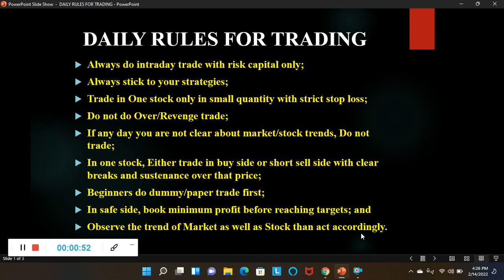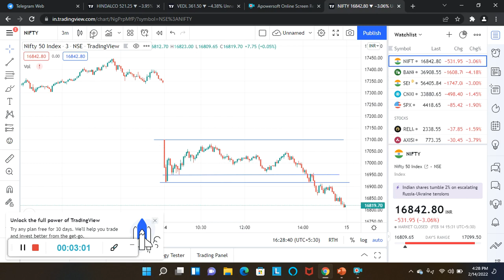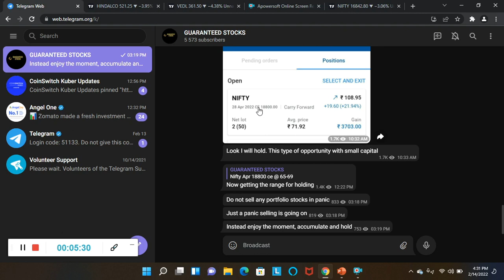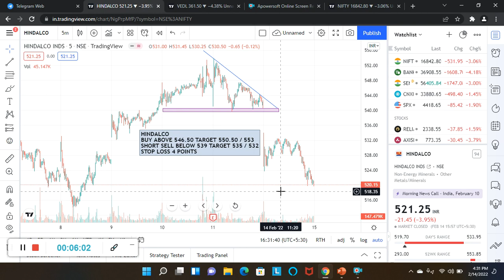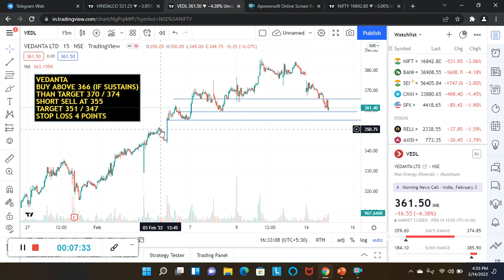Best Intraday Stocks for Tomorrow | 15 February 2022 | Intraday Trading with Guaranteed Stocks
Guaranteed stocks
Intraday stocks for 15 February 2022
Option monthly expiry
Share market today
Share market analysis tool
Intraday trading stocks
Intraday trading
Intraday trade
Intraday calls
Intraday stocks
Best trading stocks
Trading tips
Intraday call
Nifty 50 companies list
Nifty bank nse
Nifry future
Latest share recmendations
Latest stock recommendations
Intraday
Intraday trading
Share market day trading tips
Intraday calls for tomorrow
Intraday tips
Trading tips for today
Intraday calls
Intraday trading strategies
How to trade tomorrow
Intraday trading
Best stocks for intraday trading tomorrow nse
Best stocks for intraday today
Best stocks for intraday tomorrow
Best stocks for intraday trading telugu
Best stocks for intraday trading malayalam
zerodha buy sell process
15 February intraday strategy
intraday stocks for 15 February
intraday trading 15 February
intraday trading for beginners
nifty tomorrow
Today stocks to buy
Tomorrow share market
15 February shares
intraday trading telugu
Live trading telugu
Nifty on 15 February 2022
Paper trading for beginners
15 February share market
nifty 15 February
15 February intraday trading
15 February intraday
15 February intraday shares
15 February intraday share
15 February intraday stocks
15 February stocks
February 15 market
Today's intraday stocks
15 February bank nifty
15 February trading
How to trade in nifty and bank nifty
Intraday 15 February
15 February 2022
15 February 2022 share market
What to trade tomorrow
Live trading zerodha
Trade for tomorrow
Live trading india
Tomorrow market analysis
Trading panthulu